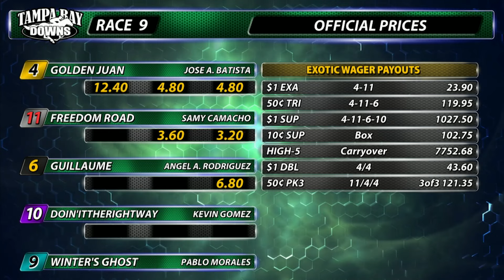March 30, 2024: Race 9